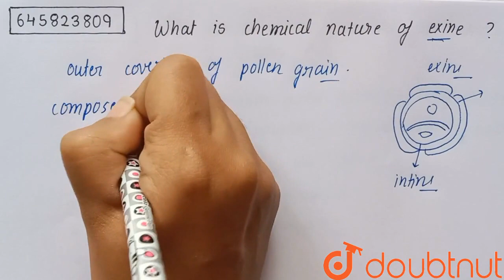What is chemical nature of exine? | CLASS 12 | SEXUAL REPRODUCTION IN FLOWERING PLANTS | BIOLOGY...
What is chemical nature of exine?
Class: 12
Subject: BIOLOGY
Chapter: SEXUAL REPRODUCTION IN FLOWERING PLANTS
Board:Haryana Board

👉 Have Any Query? Ask Us.